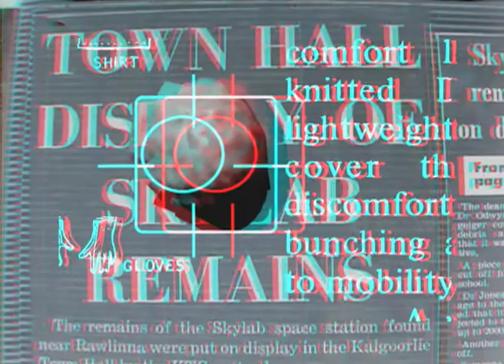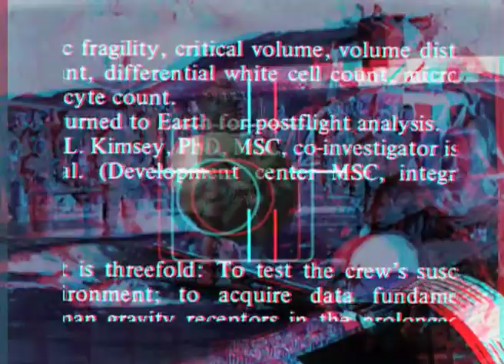Skylab 'Out of Orbit' 3D video (excerpt)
"Skylab show out of this world" - Victoria Young, Esperance Express.

WALKING into the 'Skylab, Out of Orbit' exhibition at the
Cannery Arts Centre is a sensory and exciting experience.

You are taken into a dimly lit world with images and
sounds that take you to galaxies far, far away.

The exhibition is the creation of David Carson, curator and artist, Brian McClave, experimental video artist working in stereoscopic digital imaging, and George Millward, a US based sound artist and atmospheric physicist. With that line-up, it is no wonder the exhibit challenges visually but also technologically, incorporating state-of-the art materials and equipment to project 3D images. Esperance is the start of a national tour and Mr Carson is working towards touring internationally.

The idea for the exhibition was developed in the late 90s
while Mr Carson was in Esperance and discovered the link with Skylab when parts of the space station fell on the region in July 1979.

The idea developed to focus on two things that crashed to Earth, Skylab, and the massive meteorite that left a huge scare in the landscape  the Wolf Creek Crater - near Balgo Hills in WA's northwest eons ago.

The crater is almost 900 metres in diameter and 150m
deep. A circular theme, representing an orbit, runs through the artworks which include a 10-minute video in 3D with images of newspaper articles, television footage, pieces of Skylab and an image of the Skylab model intermingling with all images.

He said he would like to see the video footage created for the exhibition included in the Esperance Museum's Skylab display and would be interested in helping the museum committee to achieve that.

Mr Carson thanked Merv and Dot Andre from the museum for their assistance and allowing him to use pieces in the exhibition from the collection.

The exhibition is a chance to see history represented by
ground-breaking technology making history.

Skylab toured throughout Australia from 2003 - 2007

davecarson.net